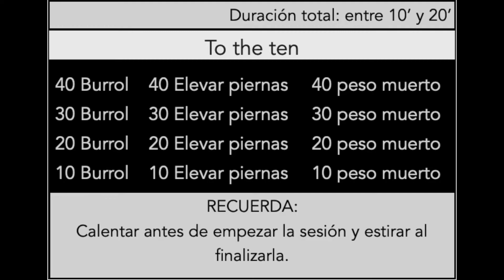To the ten, piramidal